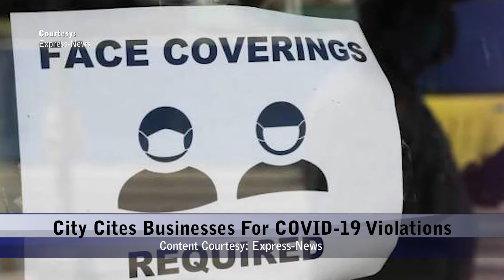Monday, July 20, 2020 - Update 1